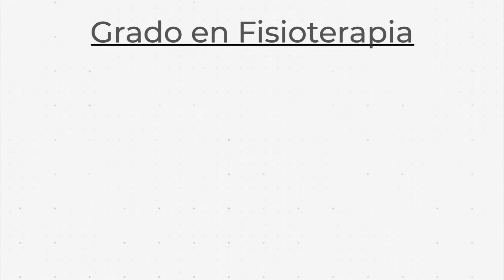22. Cómo aliviar las piernas tras largas caminatas